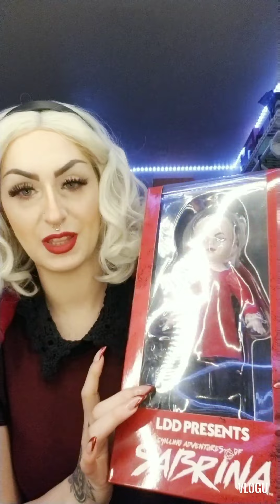Let's Talk about the Chilling Adventures of Sabrina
Living Dead Doll Sabrina Spellman made by Mezco